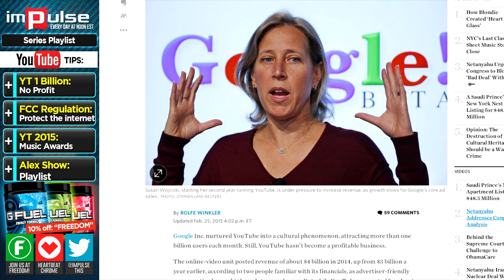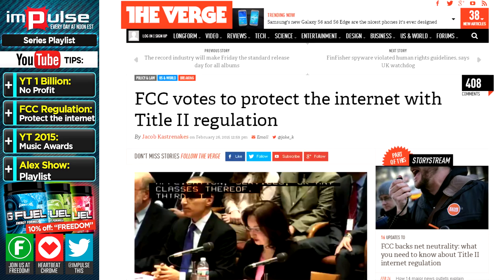★ YouTube Generated $4 Billion in 2014! - Impulse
Alex reveals how much money YouTube generated in revenue in 2014, tells us how the FCC has reclassified the Internet, and YouTube has posted their Music Award winners!

▼ Links

▼ Heartbeat

▼ Freedom!

▼ Music